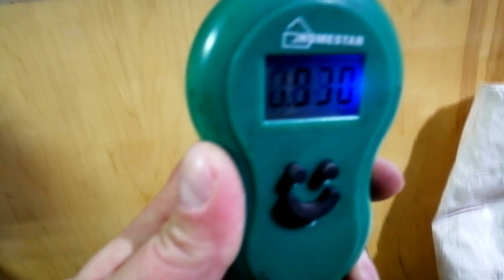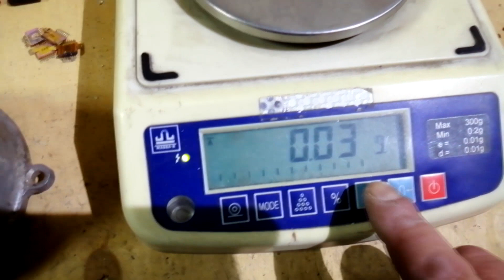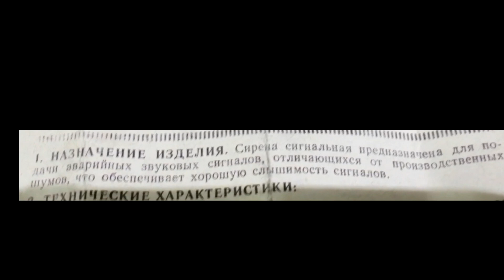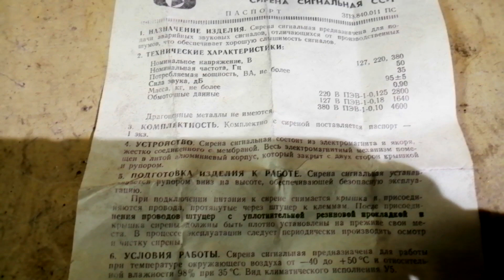Купил мешок плат... (продолжение)